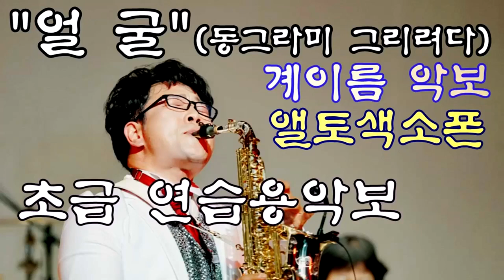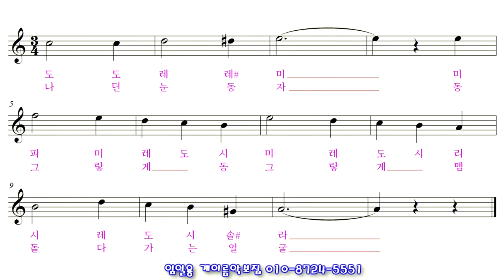[얼굴] 앨토색소폰연주 색소폰초보악보모음 색소폰쉬운악보모음 임일용색소폰악보 계이름악보1집 Saxophone cover/sheet